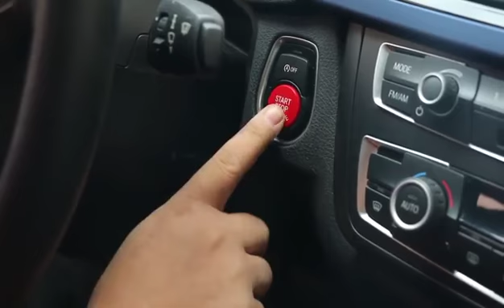BMW sports Red button/race red button BMW 1 2 3 4 5 6 7